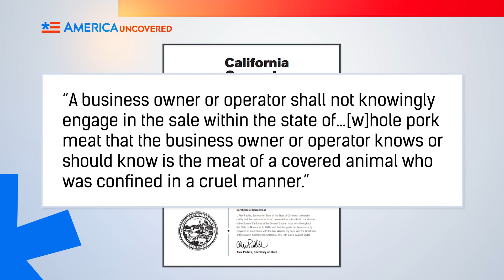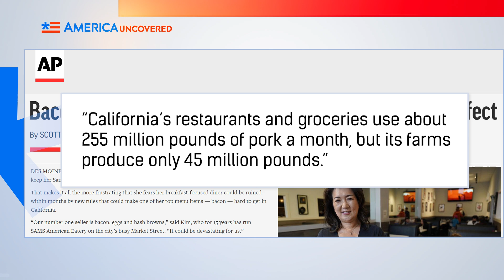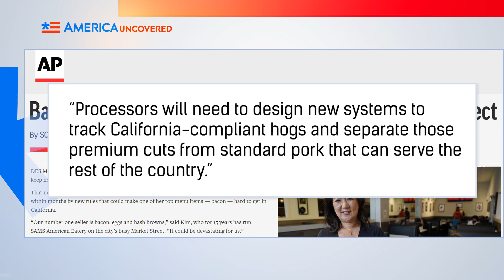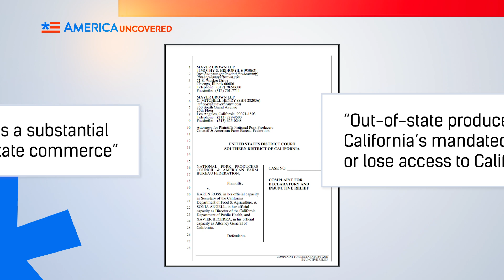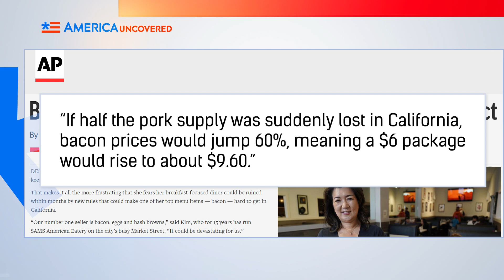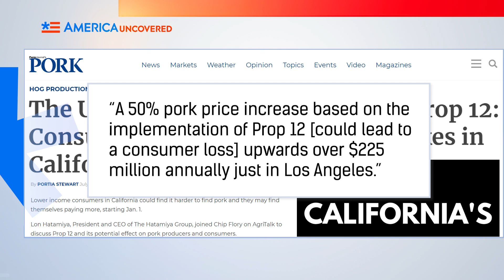No More Bacon for Most Californians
It may soon be more expensive to buy pork in California. That’s thanks to a new law that requires swine to get free housing—actually they already get free housing, they’re just getting more room. This might not just affect Californian meat eaters though—this could have ripple effects across the rest of the U.S. Watch this episode of America Uncovered to find out why.